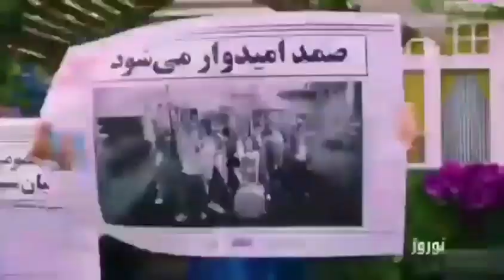amirst21 digitall(HD)امسال باید همه چیز باید درست بشه اخ امسال خامنه ای به قعر جهنم می فرستی